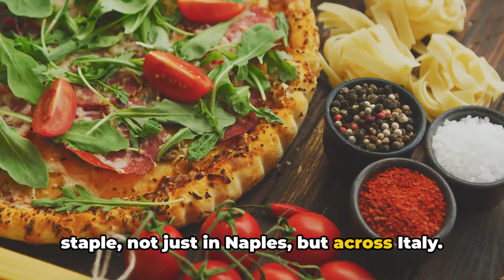Why do Italians love pizza?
"The Passion for Pizza: Why Italians Love Pizza"
"Join us on a mouthwatering journey as we dive into the world of pizza and unravel the deep-rooted love that Italians have for this iconic dish. In this video, we explore the cultural and historical significance of pizza in Italy and discover the secrets behind its enduring popularity.
From the bustling pizzerias of Naples, where pizza originated, to the charming trattorias of Rome and the trendy pizza joints in Milan, we delve into the vibrant pizza culture that permeates every corner of Italy.
We'll uncover the artistry of crafting the perfect pizza dough, topped with the finest ingredients, and baked to perfection in traditional wood-fired ovens. You'll witness the passion and expertise of pizzaiolos as they skillfully stretch the dough and create mouthwatering combinations of flavors.

But it's not just about the taste. We'll explore how pizza has become a symbol of Italian identity and a cherished part of Italian social gatherings and family traditions. Discover how pizza has evolved over the years, adapting to regional variations and creative innovations while staying true to its Italian roots.

Through interviews with locals, pizza chefs, and pizza enthusiasts, we'll gain insights into the profound connection between Italians and their beloved pizza. From the nostalgia-inducing Margherita to the bold and inventive toppings, we'll understand why pizza holds a special place in the hearts of Italians.

Prepare to indulge your senses and ignite your appetite as we explore the love affair between Italians and pizza. Get ready for a delicious adventure that will leave you craving a slice of authentic Italian pizza!"